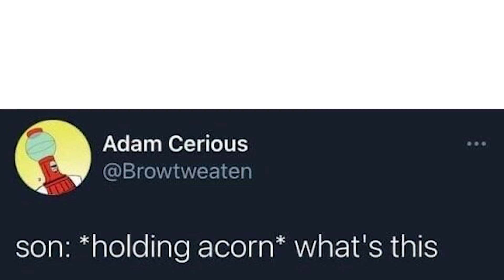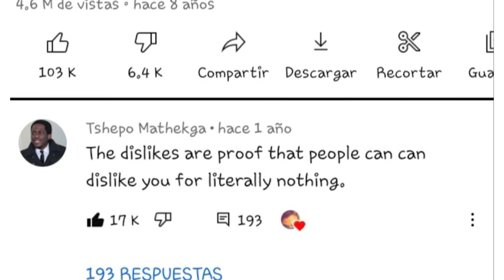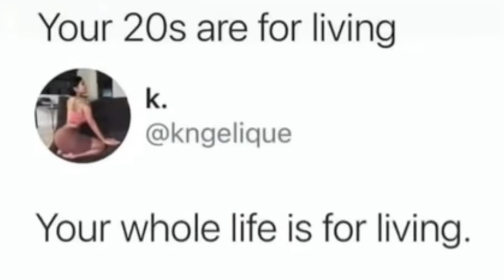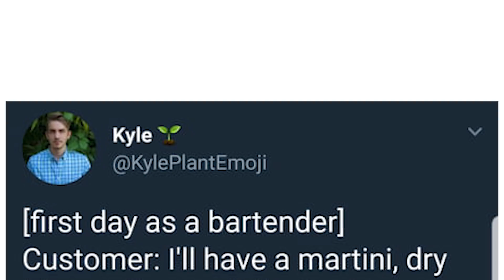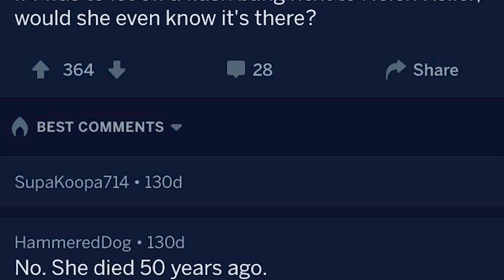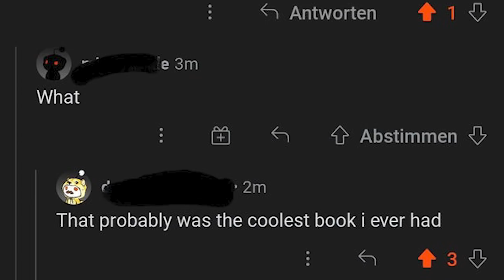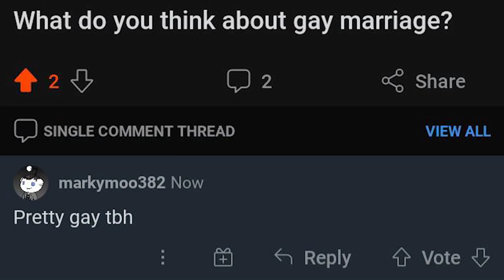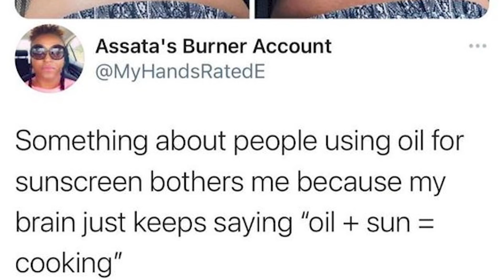Solving Crime with 100% Logic | r/technicallythetruth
Solving Crime with 100% Logic